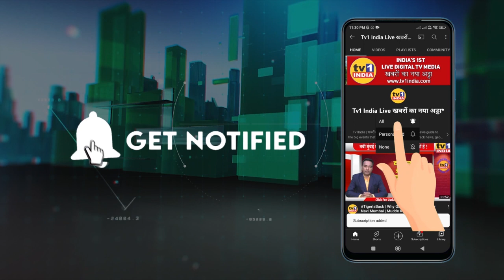Vijay Nahata visited Schools & College | कैरियर बनाने छात्रों को प्रोत्साहन